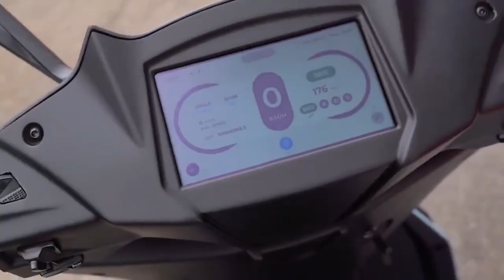പുതിയ സിമ്പിൾ വൺ 300+ കിലോമീറ്റർ റേഞ്ച്, 3 ബാറ്ററി